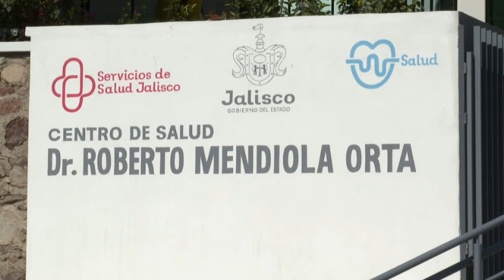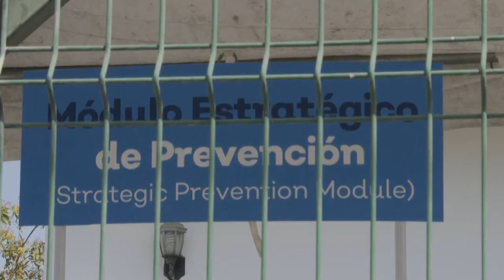Hay en vallarta dosis de cansino para personas de 18 y más | CPS Noticias Puerto Vallarta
La Octava Región Sanitaria, informó que hay 6 mil dosis CanSino para ser aplicadas a mayores de 18 y más, ya sea para primera vez o refuerzo.

En esta ocasión no habrá una mega jornada, las sedes de aplicación de esta vacuna serán en centros de salud y Hospitales de Puerto Vallarta y de los municipios que conforman la jurisdicción.